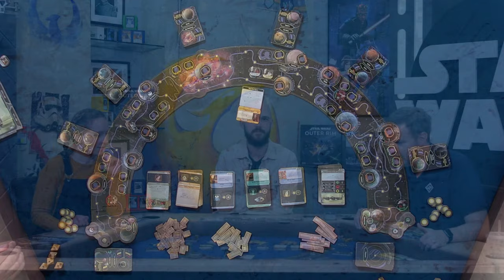Star Wars: Outer Rim - 5-Year Anniversary Gameplay & Chat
Join us as we celebrate 5 years of bounty hunting and smuggling in STAR WARS™: Outer Rim!